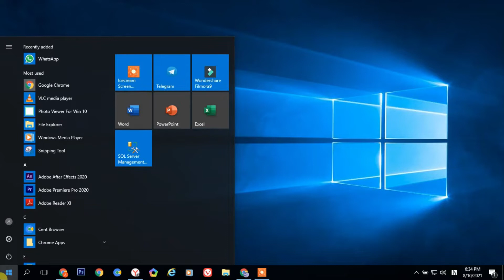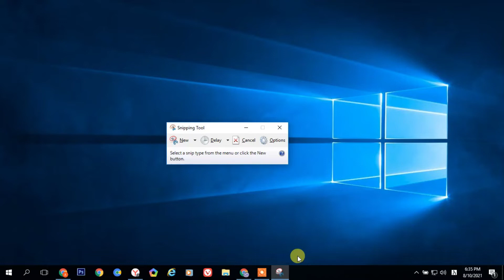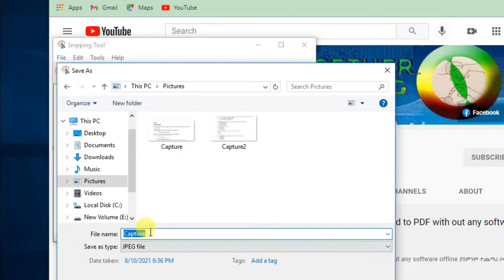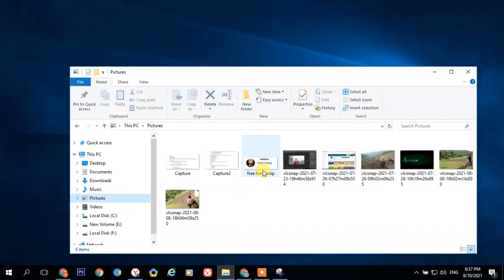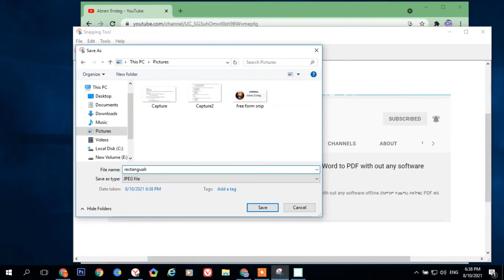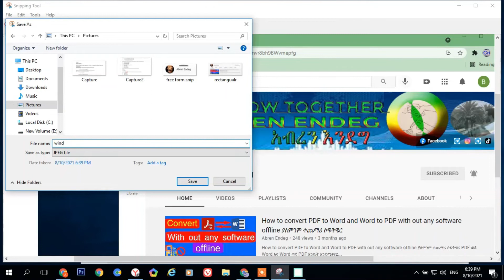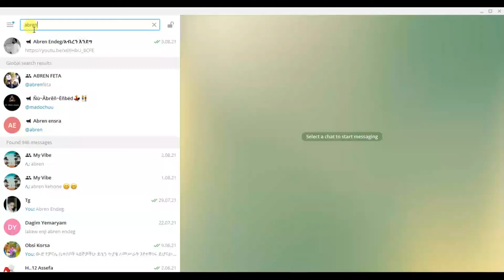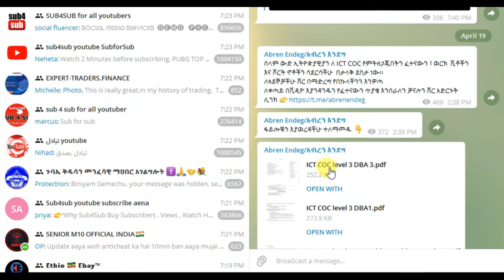How to take screenshot on pc ከኮምፒዩተራችን ላይ ስክሪን ሹት እንዴት እንይዛለን ？